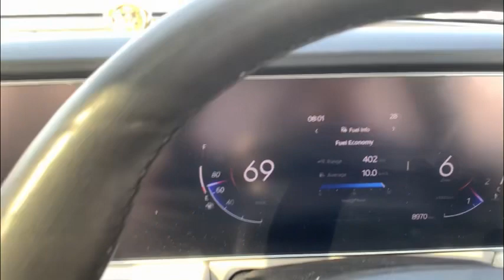Office jaane me swad aa gayaa || Office life Delhi-Gurgaon road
office office
officer academy
office office full episodes
office wear for women
office
officers adda
office romance recipe
office stand up comedy
officer movie
delhi news
delhi to london by road
delhi kisan andolan
delhi murders update sakshi
delhi metro girl bikini
delhi
delhi safari
delhi sakshi hatyakand
delhi chor bazaar
gurgaon
gurgaon city
gurgaon metro
gurgaon news
gurgaon wali mata ke bhajan
gurgaon property
gurgaon song
gurgaon trailer
gurgaon red light area 2022 new
delhi gurgaon
delhi gurudwara
delhi gurdwara bangla sahib live
delhi gurgaon expressway
delhi gurdwara bangla sahib
delhi gurgaon city
delhi guruji
delhi gurugram
delhi gurjar
polo g
polozhenie
polo t shirts for men
polo
polozhenie remix
polo car
polo gt
polo modified
polozhenie guitar
modified polo gt
modified polo
modified polo in kerala
modified polo shorts
modified polo car
modified polo gt in kerala
modified polo malayalam
modified polo gti
modified polo exhaust
xuv700 modified
xuv700 accident
XUv700
XUv300
Xuv400
Xuv 500
xuv700 automatic driving
XUV700
xuv700 autopilot
xuv700 autopilot mode
xuv700 modified